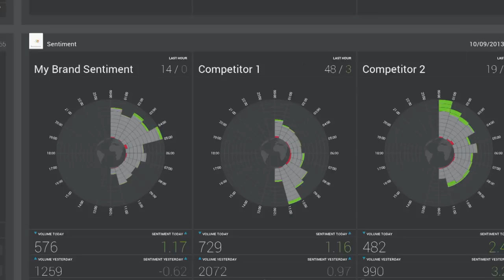Brandwatch Vizia: Beautiful data at your command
Brandwatch Vizia is our latest product offering - it's a dynamic, beautiful, multi-screen display of your social data.